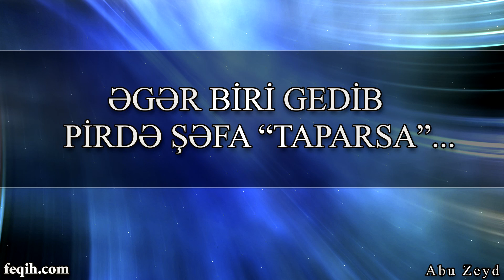Abu Zeyd - Əgər biri gedib pirdə şəfa "taparsa"...